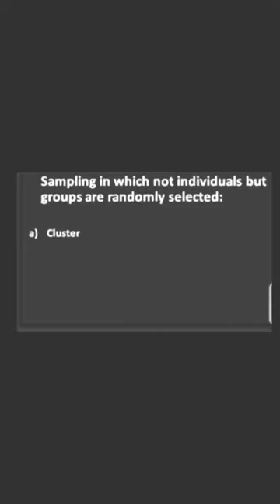PPSC HEADMASTER HEADMISTRESS LECTURE EDUCATION SUBJECT SPECIALIST ALL JOBS Repeated MCQ Short video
After watching the video you will be able to pass PPSC HEADMASTER/HEADMISTRESS LECTURER EDUCATION SST TEST SUBJECT SPECIALIST test of Punjab public service examination.link,@educational world1347